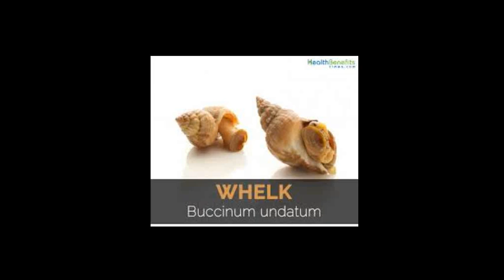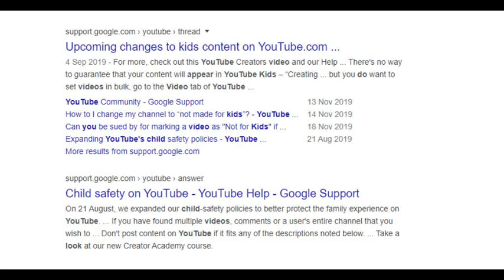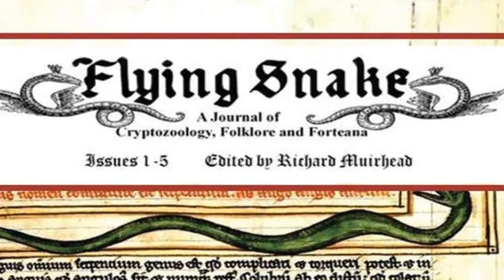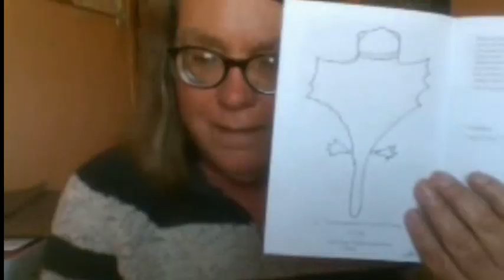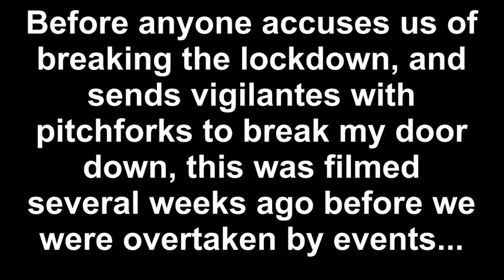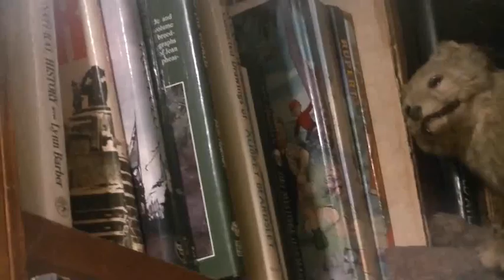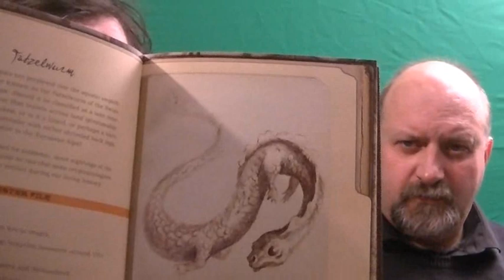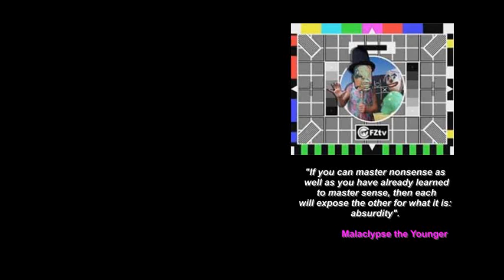OTTXtra Episode 113.2 (Lockdown, water leaper, o-o-p lepidoptera, Book Review, Muirhead's Mysteries)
Well, ladies and gentlemen, welcome to the latest episode in our new series: On The Track Xtra! We hope that you enjoy it.

It contains:

* Update about Lockdown
* Jon and Charlotte talk remotely
* Wild goats invade Welsh town* Aleister Crowley
* The Welsh water leaper
* A similar creature in Suffolk?
* Richards two books

* Well done to Guin
* The Camberwell beauty
* A hummingbird hawkmoth in a British RAF station in the middle of winter
* Wally and Kev Jevons tell us stuff

I think the production values are ever improving and we are learning (slowly) all the bells and whistles which are now available via YouTube. I should - however - warn you that If you hear strange noises in the background of the segments which feature me doing a piece to camera, those are the filters of the two tanks in the office; one containing Clarence the walking catfish, and another containing a large and massively elusive Pristolepis leaf fish that we have been looking after for Max ever since he went off to university, something in the region of ten years ago.

I really miss doing the Weird Weekends each year, but with the health problems currently bedevilling the CFZ to restart them is impossible. But I truly hope that these shows have something of the taste of the mixture of hard science, weird shit and surreal odness that made the 17 Weird Weekends such a joy to be part of.